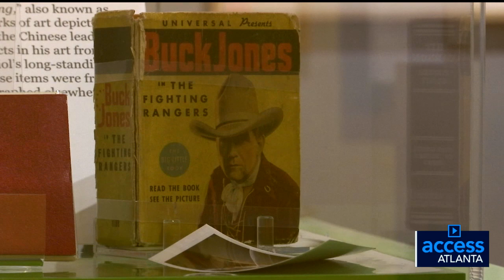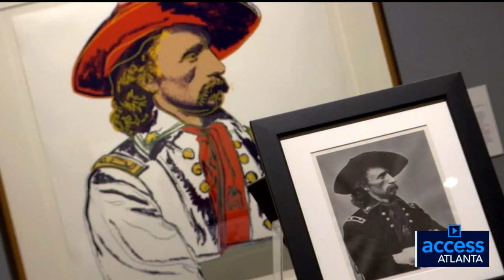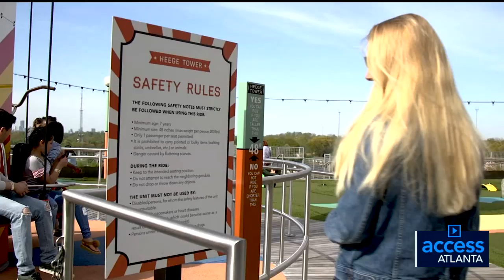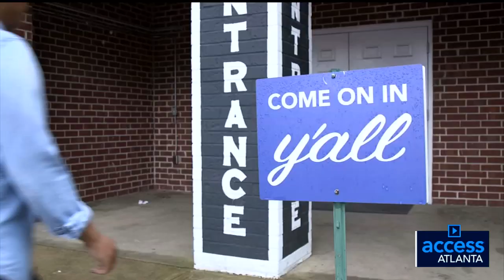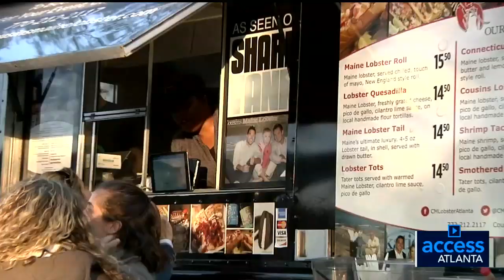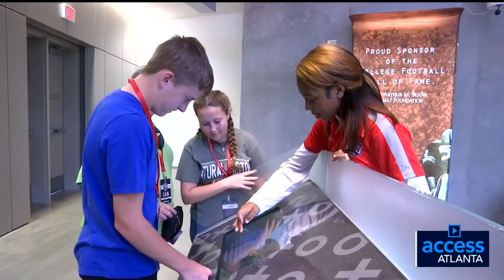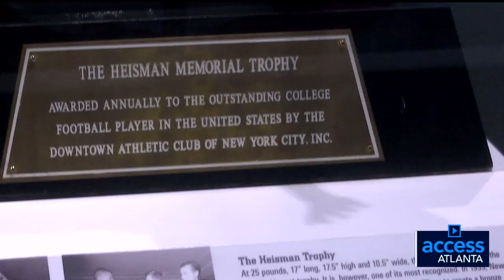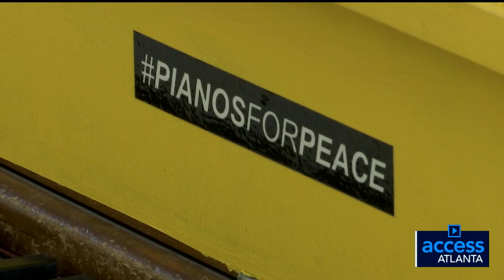Wine, wildlife, and pumpkins: Things to do this week in Atlanta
Access Atlanta is your starting point for the best events, activities, and things to do around town!